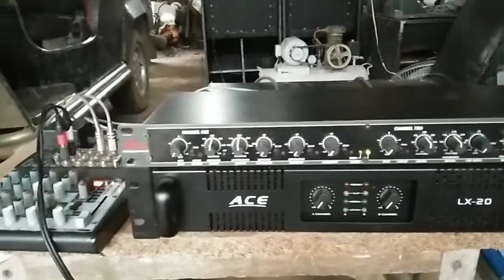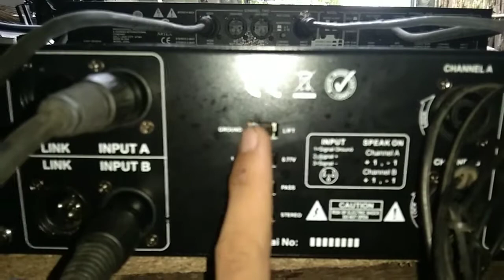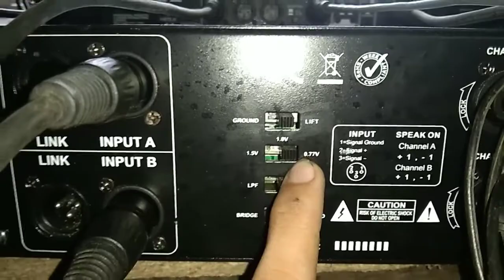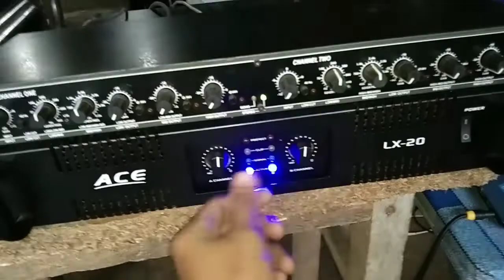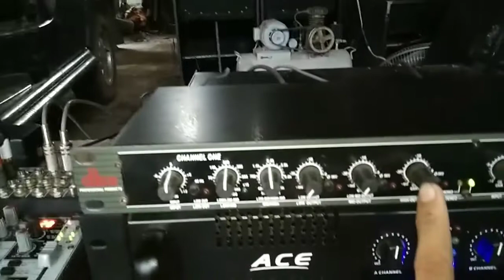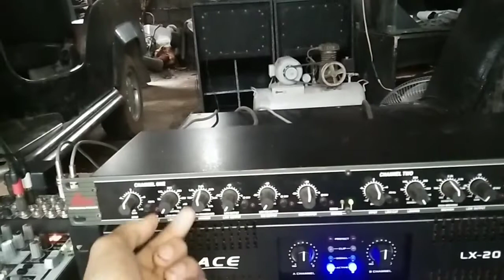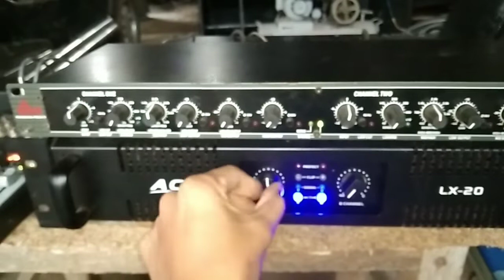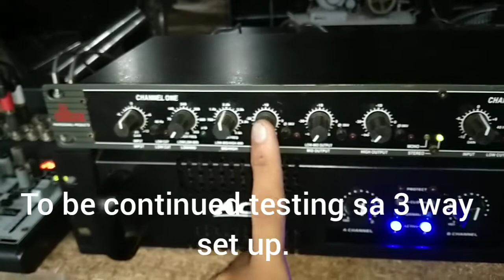Part 2 active crossover setup 1 power amp and 2 midhi speaker tagalog